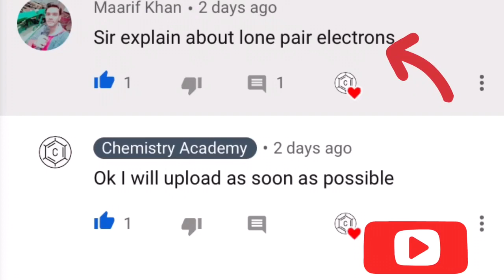How to Find Number of Lone of Any Molecule || Trick to Calculate Lone Pair